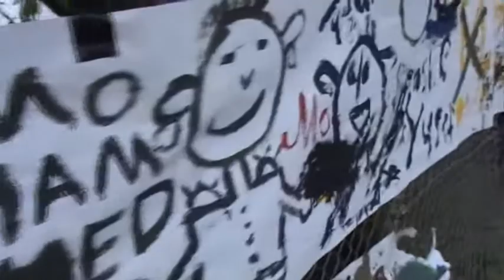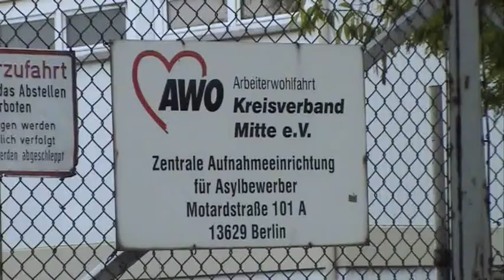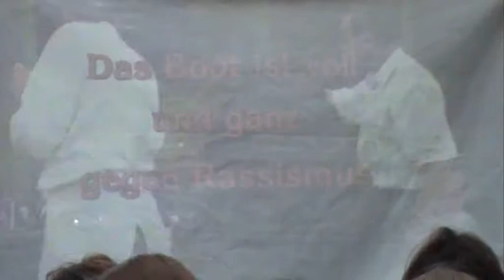globale10: "Aktion Motardstraße"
Berlin Spandau. Unter dem Motto "Die globale verlässt den Guckkasten" zog  das globalisierungskritische Filmfestival am Sonntag, den 30. Mai 2010, kurzerhand in die Motardstraße 101a.

Vor der zentralen Aufnahmeeinrichtung für Asylbewerber solidarisierten sich Festivalbesucher und Vertreter der Flüchtlingsbewegungen "Karawane" und "The Voice" mit den in Wohncontainern untergebrachten Bewohnern. Gemeinsames Ziel für die Zukunft: Menschenunwürdige  Flüchtlingsunterkünfte schließen!
Während sich die erwachsenen "Insassen", der auch als "Ausreisezentrum" berüchtigten Heimstätte, zu Beginn eher reserviert verhielten -später dann aber durchaus das Gespräch suchten, waren es vor allem die Kinder die beim Malen und Feiern Ihren großen Spass hatten.

Das Screening des Films "Das Boot ist voll und ganz gegen Rassismus" wurde am Ende zur Nebensache, gab letzlich aber den Anstoß für eine Solidarisierung mit Hilfebedürftigen in Deutschland, deren Belange zwischen Wirtschaftskrise, Kopfpauschalen und Eurovision Song Contest, gerne einmal untergehen.